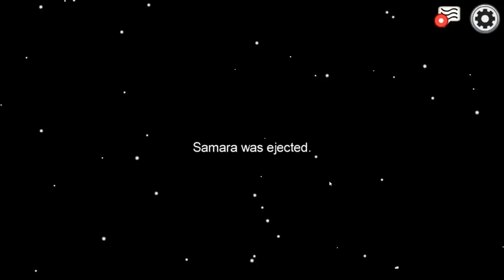World’s FASTEST Among Us Game! *insane*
World’s FASTEST Among Us Game! *insane* with BriannaPlayz 👊